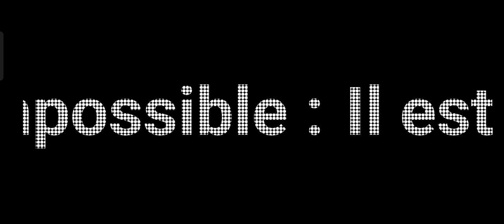Chapitre 47 : le récit impossible فقرة مفقودة